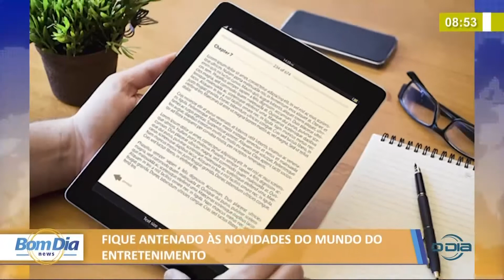Entretê O Dia 20 08 2021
Assista o programa Bom Dia News de Segunda a Sexta (08h) na O Dia Tv, canal 23.1 (Teresina e região), canal 44.1 (Santa Quitéria e região no MA) e canal 521 (NET TV).